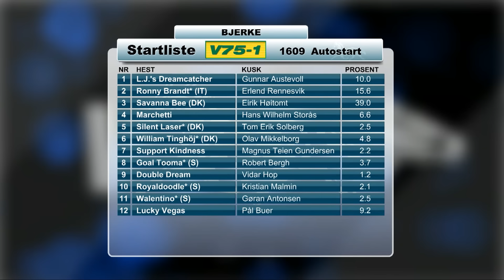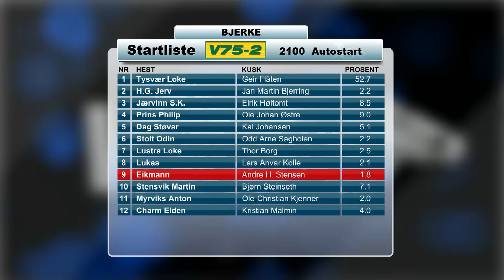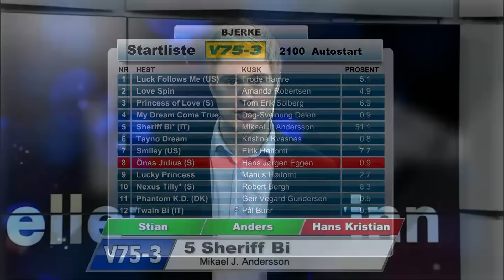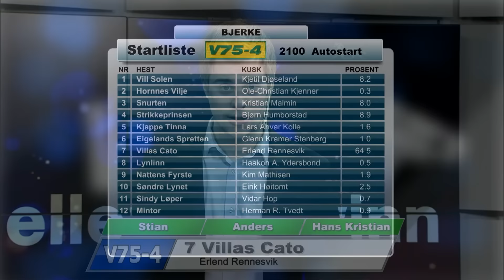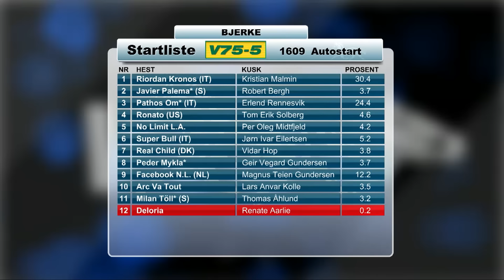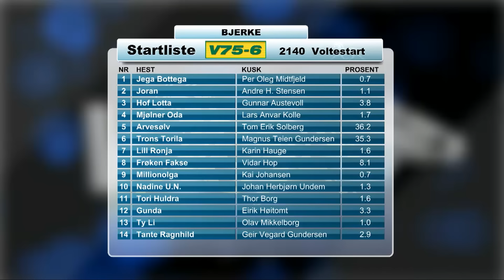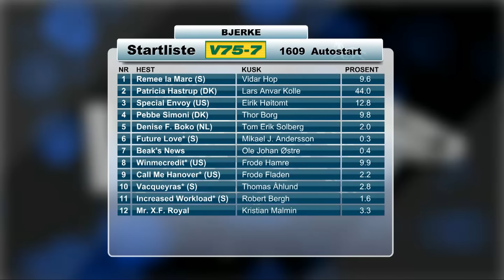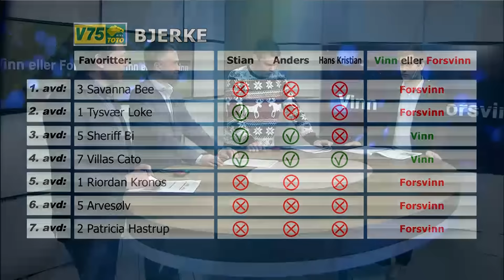Vinn eller Forsvinn fredag 30. desember 2016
Stian Hallenstvedt, Anders Mikkelborg og Hans Kristian Skubberud vurderer favorittenes sjanser i V75-omgangen fra Bjerke fredag 30. desember 2016.